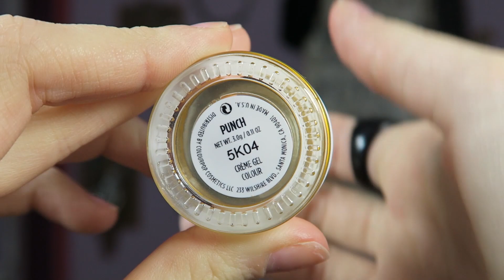HAUL de COLOURPOP | ItsJudith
Amores, ya sabéis que estoy malita... ¡pero tenéis video!

Siento la voz que tengo, pero estoy bastante afónica debido a la faringitis.

¡Espero que os guste mucho el video, que hacía muchísimo que no hacía un HAUL!

PD: Siento los cambios de luz amores, pero grabé con la cámara de mi hermano y no sabía muy bien como funcionaba.

*Este video NO es una colaboración*

Para que me mandéis cartitas (tenéis que escribir todo tal cual lo tenéis aquí abajo, ¡sino no me llegará!):

Judith Jaso
Lista de Correos
Avenida Sancho el Fuerte, 69
31007
Pamplona (Navarra) España

- Tengo 15 y cumplo 16 en noviembre.

- Grabo con la Sony Alpha A5000